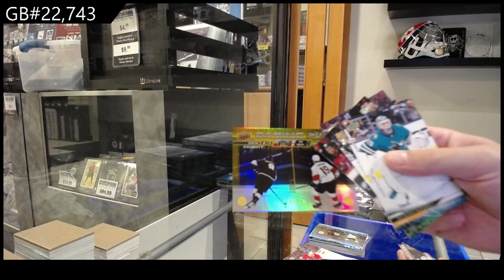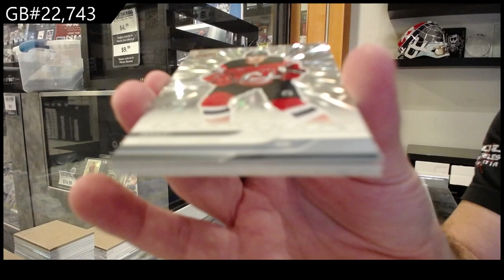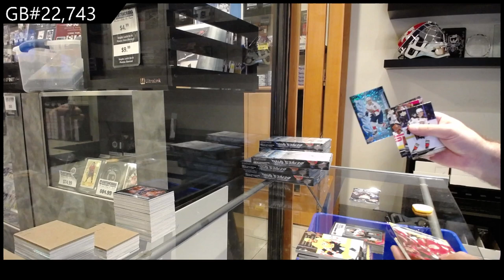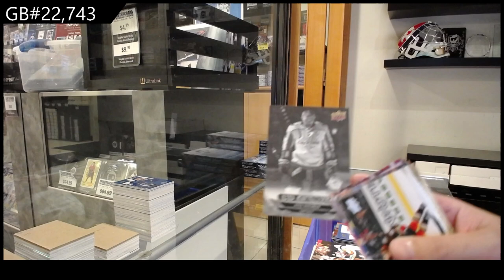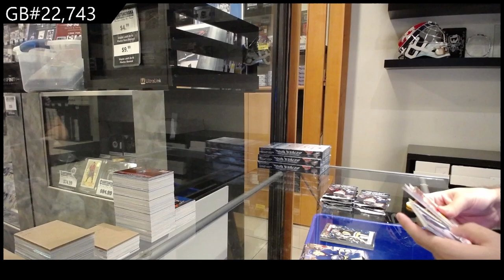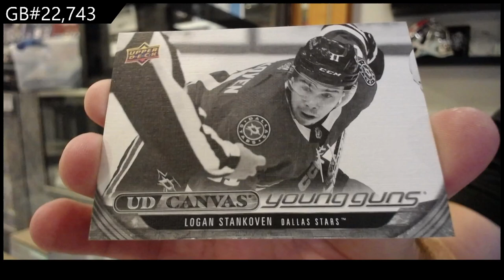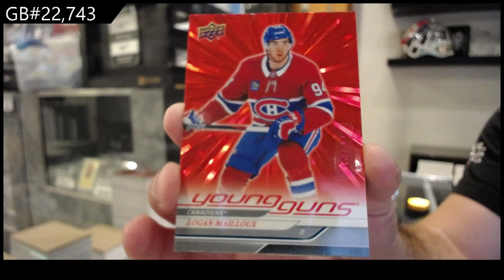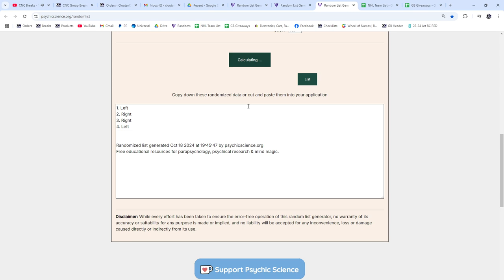2024-25 Upper Deck Series 1 Hockey 12 Box Case Break - CNC GB #22,743